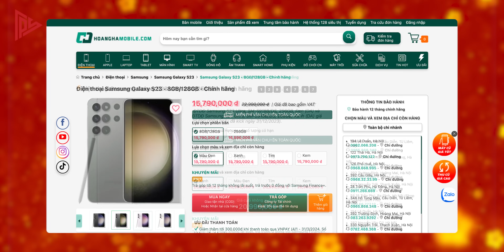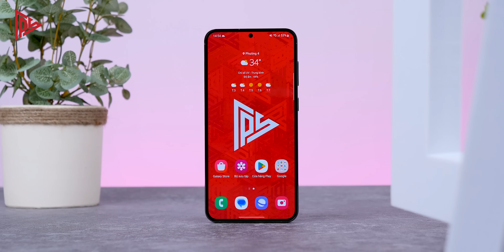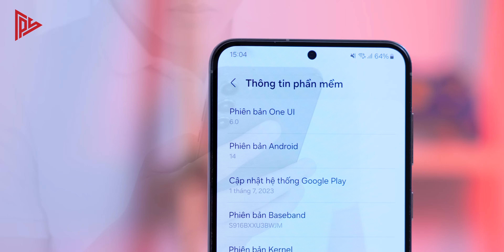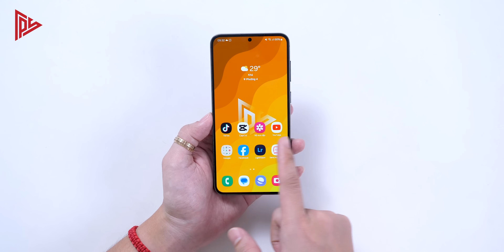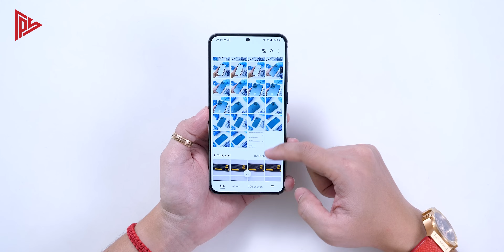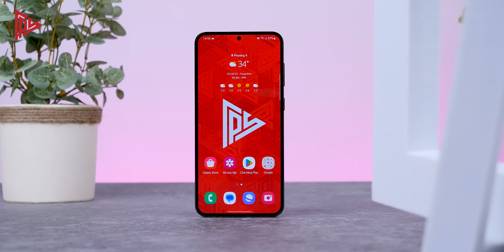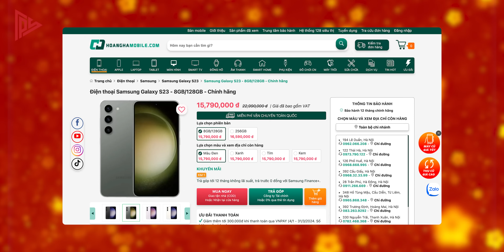Dù Galaxy S24 Plus sắp ra nhưng Galaxy S23 Plus vẫn đáng mua !!!